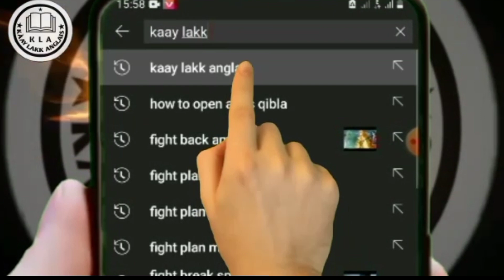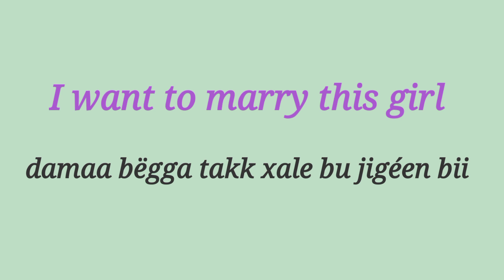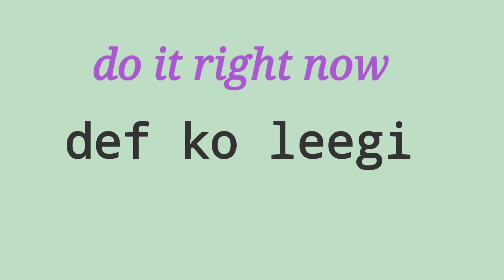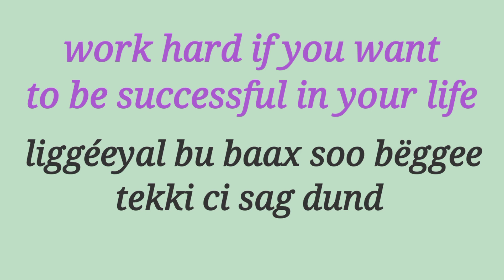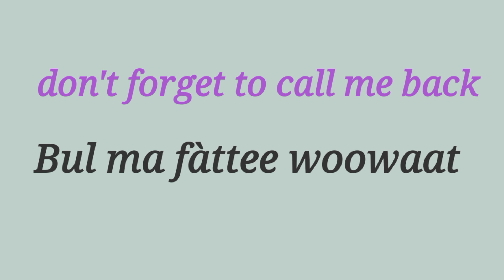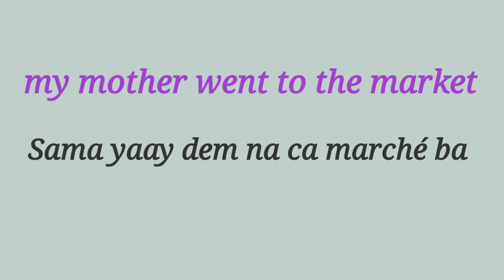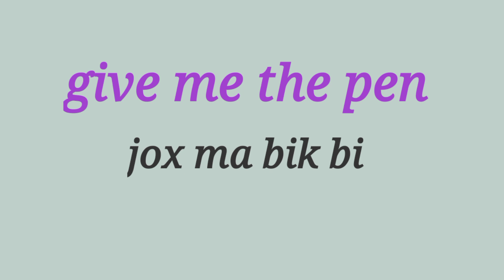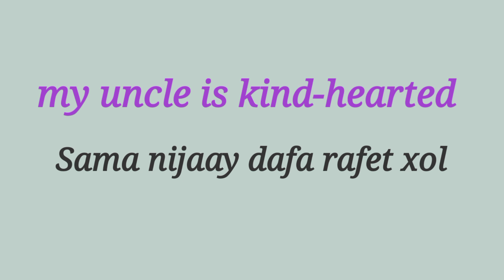Jàng Anglais / phrases to need to know [Anglais Wolof ]🇬🇧🇸🇳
Soo bëggee bépp vidéo buñu dugal nga jot ci abonnél ci chaîne te bës cloche bi 🇬🇧🇸🇳📚👏❤️

Bul fàttee " j'aime" su la vidéo bi neexee aussi commenter ngir wax sa xalaat walla rafetlu  liggéey bi

Kaay làkk Anglais
 [Anglais_wolof]

Jàng Anglais jaare ko ci Wolof te doo fay dara .

Jàng Anglais_Wolof
English_Wolof

Vidéo bii mooy tax nga xam li Américain yi di wax

English proverbs in Wolof
Bësal fii seetaan ko